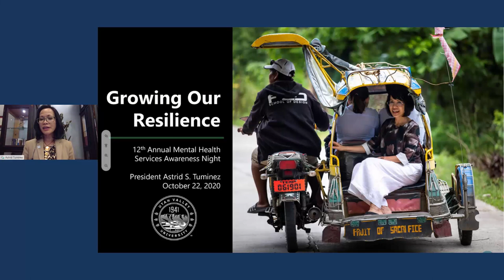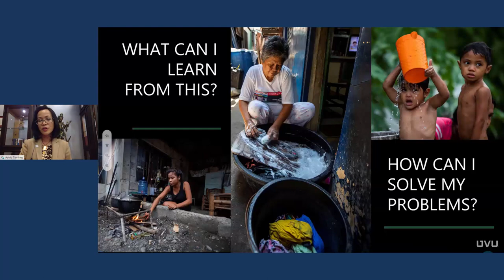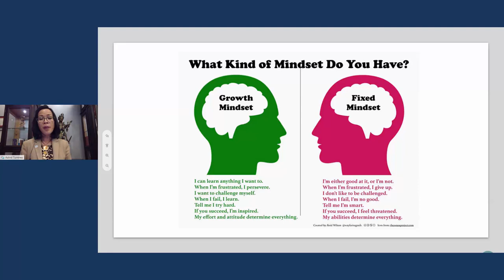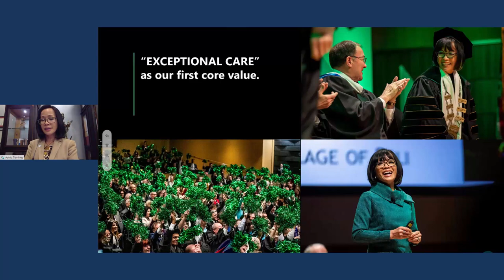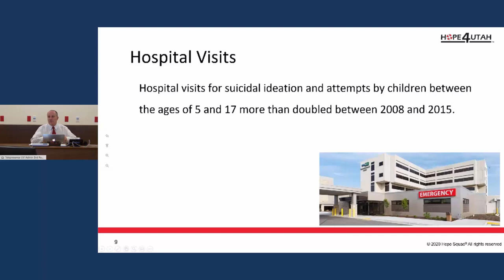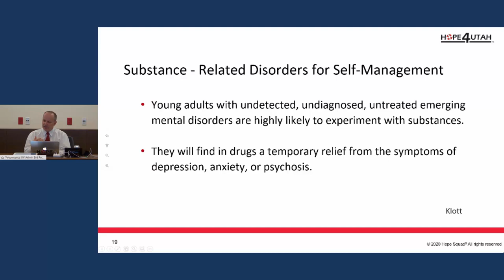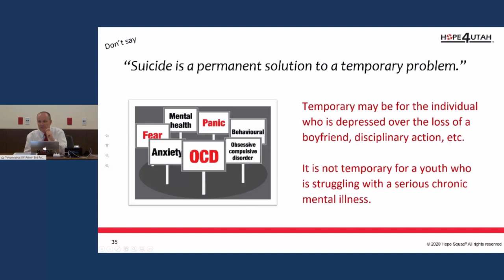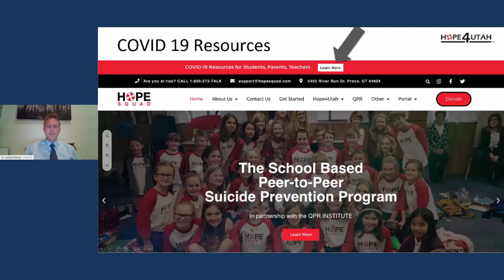2020 Mental Health Services Awareness Night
Knowing how to access mental health resources has never been more important. Whether it’s a global pandemic, loss of a loved one, struggles with body image or the effects of an addition, a person’s mental health can change quickly and impact all areas of his or her life. Connecting a person with the right resources can literally be life-changing and even lifesaving.

Intermountain’s Annual Mental Health Services Awareness Night is designed to connect people with resources. The event is open to anyone in Utah who would like to know more about the resources available to those struggling with mental health challenges.